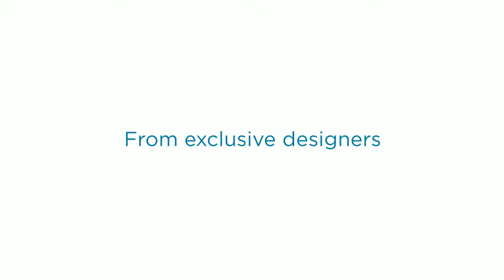Le Formal Boutique -Formal Dresses Southport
Formal Dresses | Evening Dress, Bridesmaid Dresses, Formal Wear Southport | Gold Coast